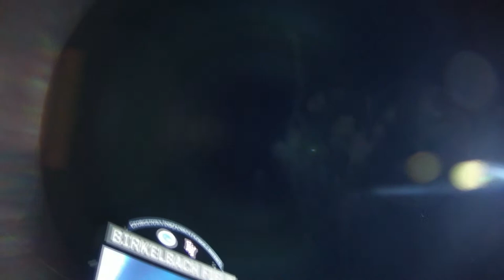East View High School Graduation 2021